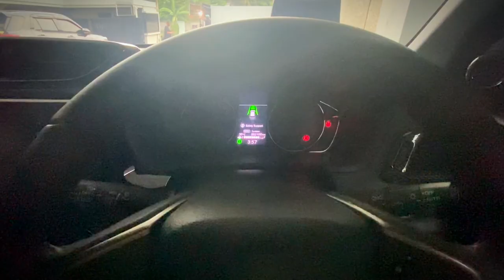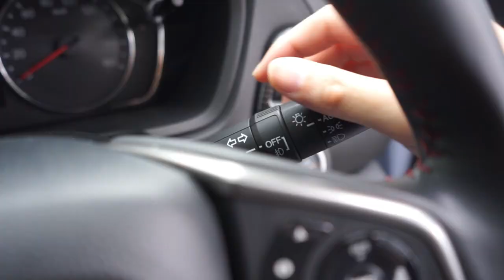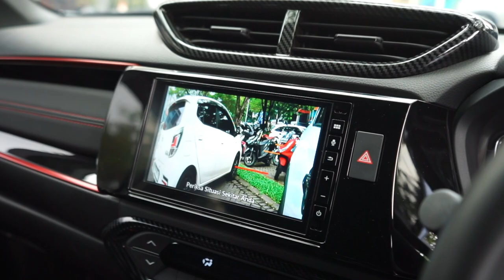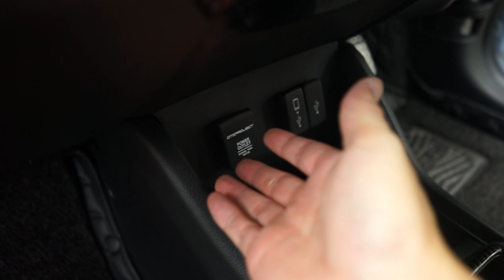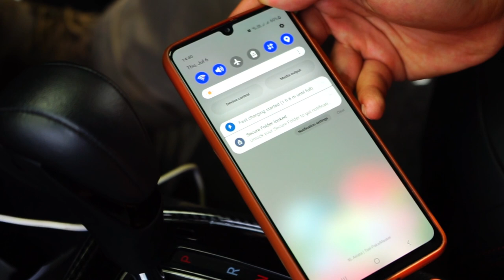5 Fitur Canggih Honda WR-V dan Kita Bikin Extra Canggih